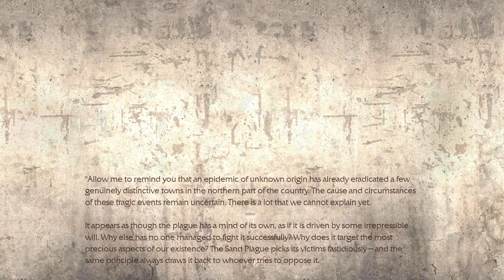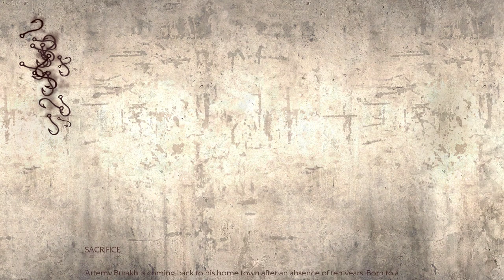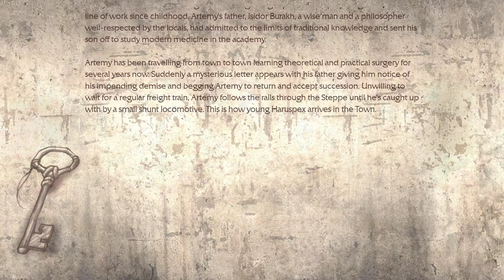Lineder Plays: Pathologic Classic HD - Haruspex (Day 1; Part 1)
In which the Haruspex turns from a rightful heir into a dangerous criminal.